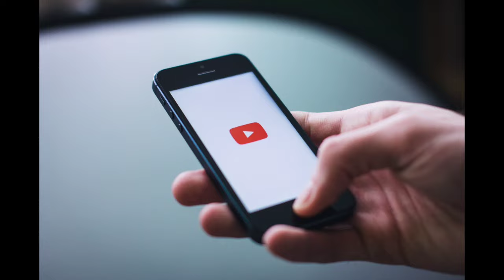வேம்பாலம் பட்டை தீமைகள். VEAMBALAM PATTAI REAL OR FAKE ? TRUE OPINION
god Be good to yourself.
skin Skin is in.
nature Natural Beauty Captions for Instagram Post.
skincare Skincare is essential. Makeup is a choice.
moisturizer Enhance your beauty with the perfect moisturizer. # bestmoisturizer.
That glow though!
Moisturizer is no more a costly affair...
glow We are sparks that must glow as brightly as possible..
“Beauty is not in the face; beauty is a light in the heart.”